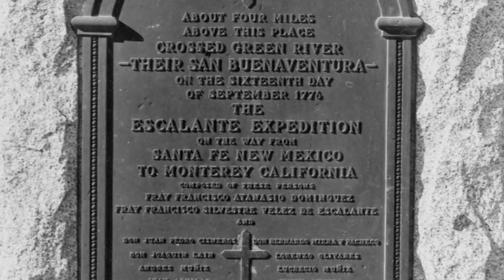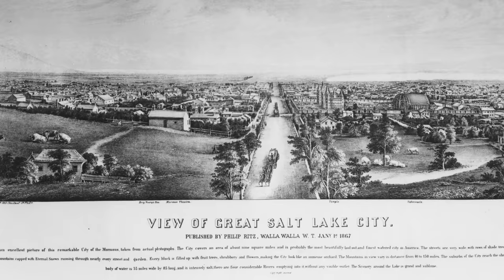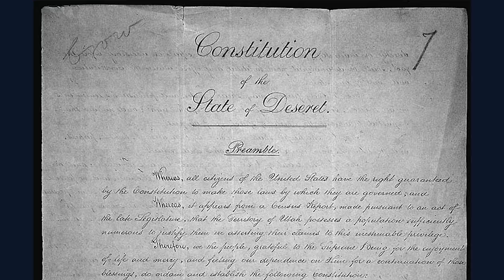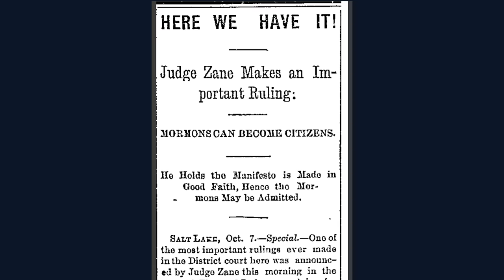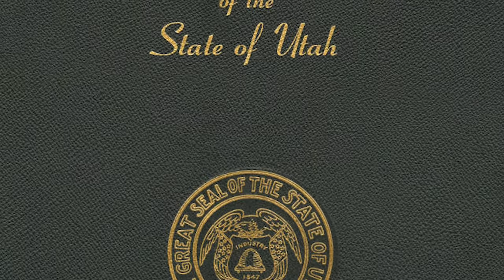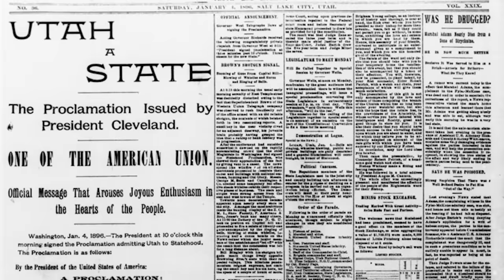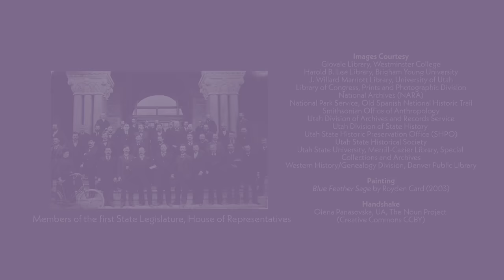Becoming Utah: A Peoples' Journey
Learn about Utah's long journey to statehood in 1896, and beyond.